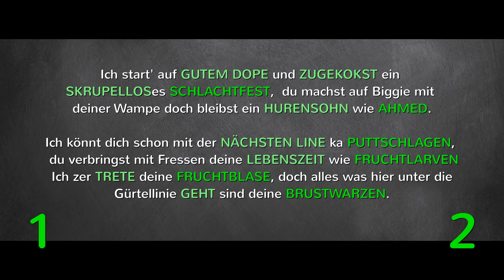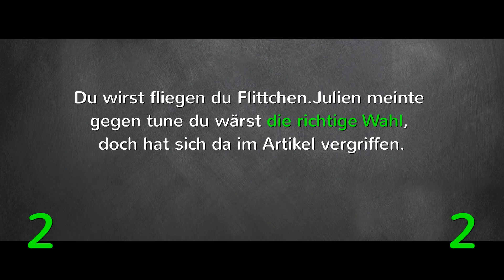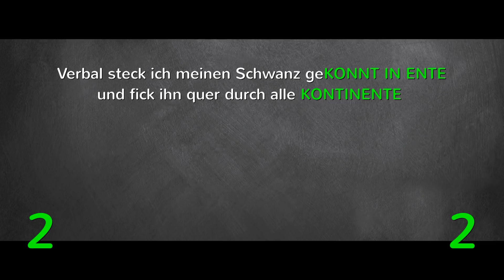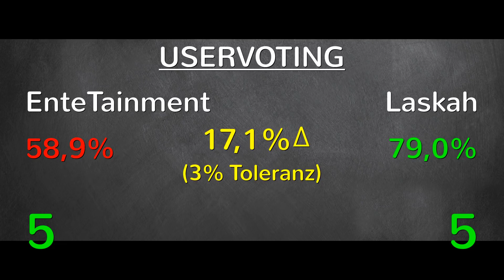JBB 2014 [4tel-Finale 1/4] - EnteTainment vs. Laskah [ANALYSE]